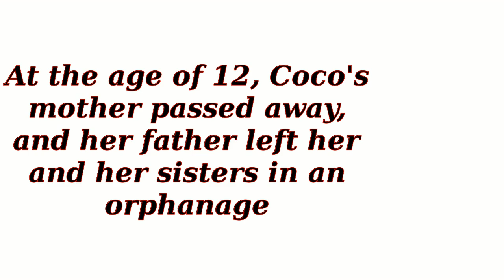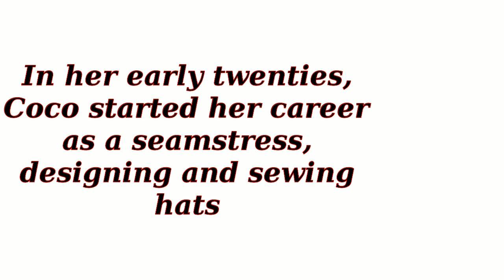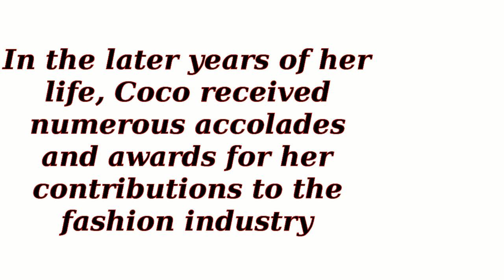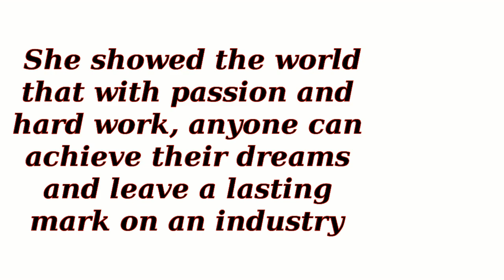Coco Chanel - Fashion Designer